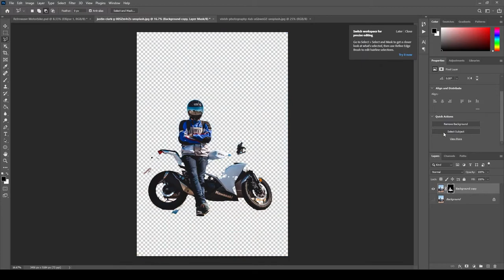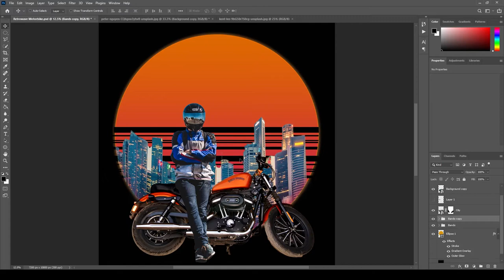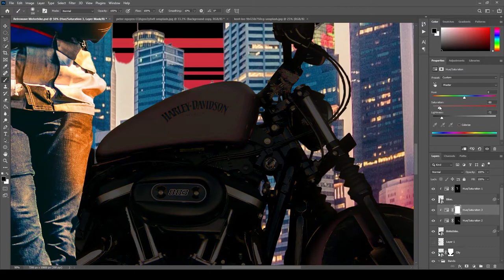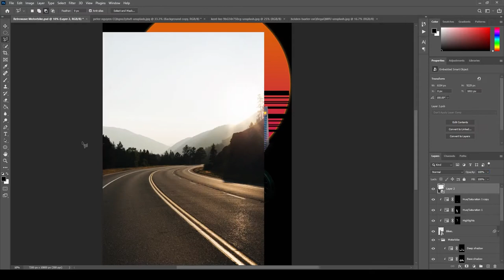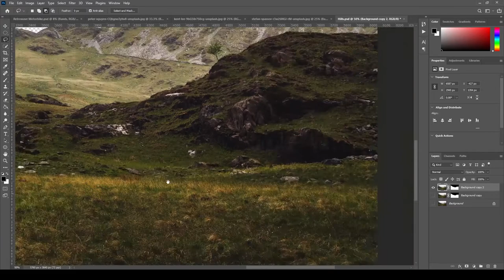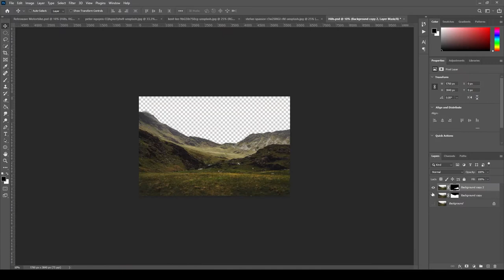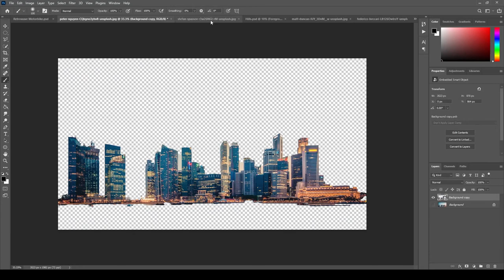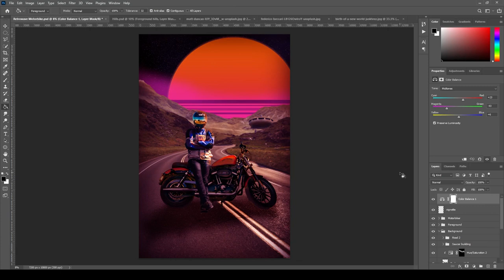The Courier - Timelapse digital art - Synthmark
The Courier is the first digital art piece I've created for the Synthmark project. This is a timelapse of my process (or rather lack of process) for creating the art - I'm still a n00b at photobashing.

The Synthmark project is a library of short stories and flash fiction set in a world of tech, corporations and rogues.

The short stories are cyberpunk themed with a retrowave art style. So while the world is dark and dystopian it’s also underpinned by the themes of love, hope and joy – even in difficulty. When it feels like the world is too dark and lost, there is always hope and peace if you can find the source.

If you like synthwave and the 80s then this will be for you.

The Courier story
This character doesn't have a published story yet, but I do have a number of story beats that are being developed.

In this timelapse you can see just how much of a n00b I am when it comes to digital art and photobashing.

The image was started with a rough idea of a composition that wen't horribly wrong. So you'll see part way through I scrap the original composition and switch to the end result - I'll be posting a video shortly that starts at the final composition.

Thankfully the end result turned out ok, but it wasn't planned - I was very fortunate.

Keypoints
0:18  - Rider and the bike
4:28  - Colouring the rider
5:41  - Highlight and shadow to the bike
8:23  - Shadow to rider
9:40  - Final composition starts

11:59 - Hills
13:52 - Building added and coloured
19:10 - Stars, light leak and focus blurr
21:35 - Vignette and colour overlay
22:25 - Final image